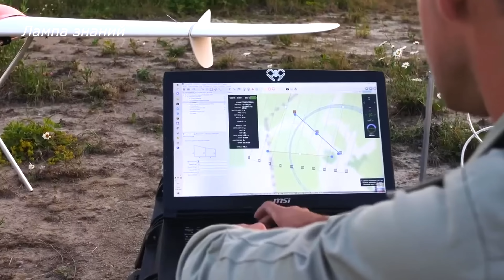Россия вводит спутниковое управление дронами Геоскан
В России спутниковая система «Гонец» и компания «Геоскан» впервые реализовали технологию управления БПЛА через спутник. Для тестирования использовался БПЛА «Геоскан 201» компании «Геоскан», эксперимент провели на Сахалине. Стоит отметить, внедрение данной системы позволит создавать и автономные морские дроны. На дрон "Геоскан-201" был установлен российский бортовой модем "Гонец", и все управление беспилотником шло через российские спутники. Для управления были разработаны специальные мини антенны, которые встроены в БПЛА. В ходе тестов оценивалась возможность установки связи, передачи данных телеметрии с БПЛА "Геоскан 201" на космический аппарат "Гонец-М" и отправки команд с наземной станции управления на БПЛА через спутник. Всего было выполнено шесть полетов. Эксперименты, показали эффективность созданной системы связи. Были успешно переданы данные о местоположении, телеметрические данные БПЛА в центр обработки данных, а также отправлена команда через спутник о принудительном возвращении на место запуска. Электрический БПЛА "Геоскан-201" имеет взлетную массу 8,5 кг и способен развивать скорость до 80 км/ч на высотах до 4000 метров. БПЛА способен нести полезную нагрузку в 1,5 кг, на дальность до 210 км и может находиться в воздухе до 3 часов.